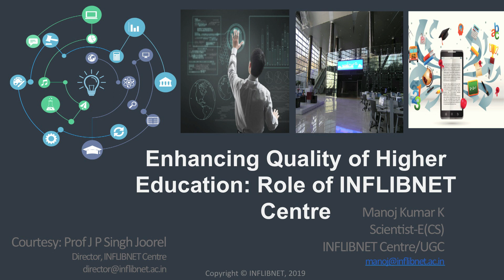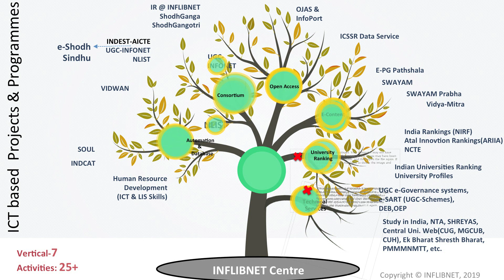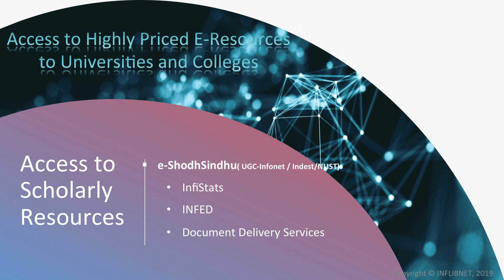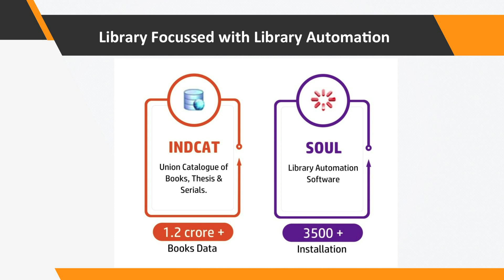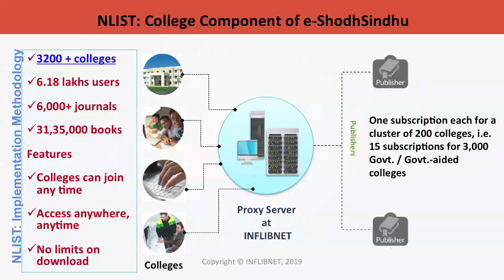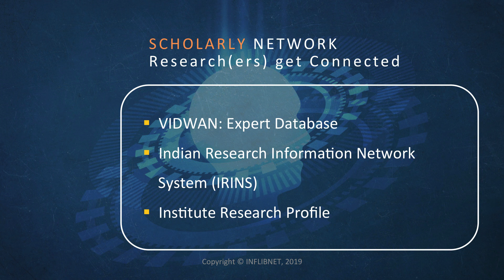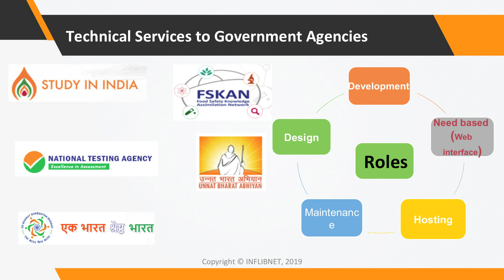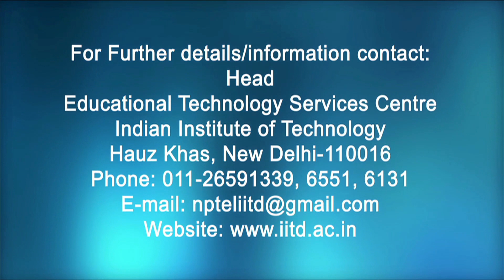ARPIT IITD Week 11: Enhancing Quality of Higher Education: Role of INFLIBNET Centre - Manoj Kumar K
Enhancing Quality of Higher Education: Role of INFLIBNET Centre